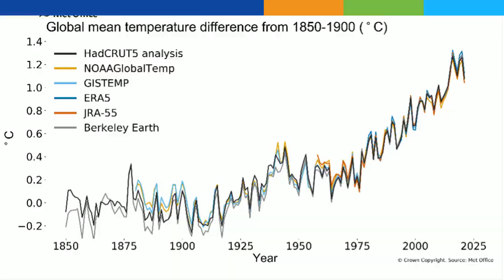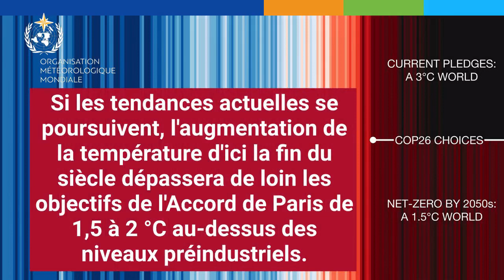WMO State of the Global Climate 2021 Provisional report - October 2021 - French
Record atmospheric greenhouse gas concentrations and associated accumulated heat have propelled the planet into uncharted territory, with far-reaching repercussions for current and future generations, according to the World Meteorological Organization (WMO).